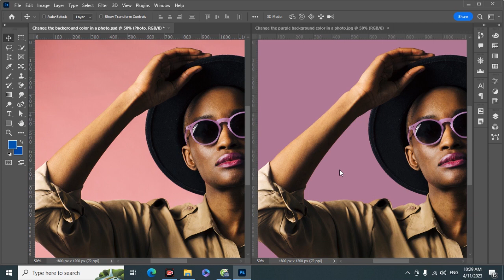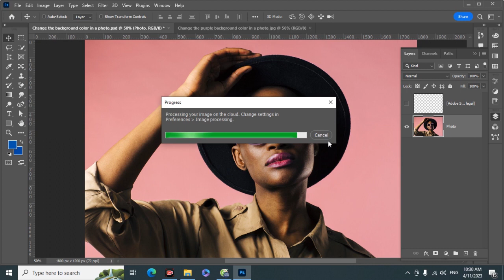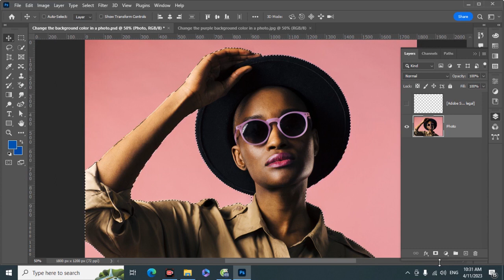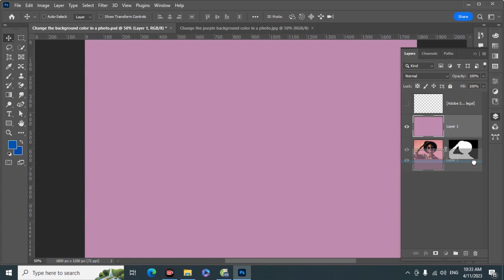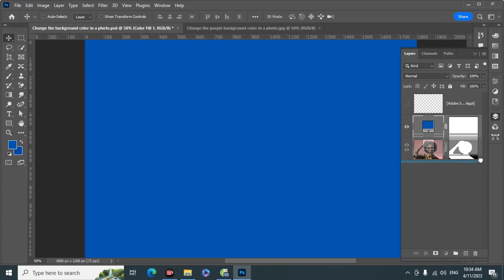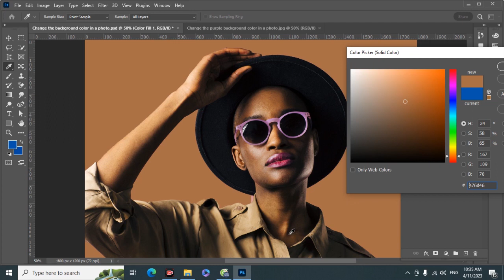Giáo trình Photoshop: Đổi màu nền cho ảnh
Video này sẽ hướng dẫn các bạn cách thay đổi màu nền cho một bức ảnh bằng cách áp dụng Layer Mask và Adjustment Layer.
Việc áp dụng Layer Mask giúp chúng ta dấu các vùng ảnh nền mà không phải xóa bỏ nó; còn việc áp dụng Adjustment Layer, cụ thể là Solid Color sẽ giúp chúng ta thay đổi màu nền cho ảnh một cách dễ dàng và linh hoạt...